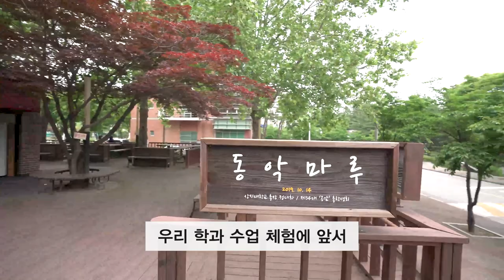[상상해봐,지금부터!] 상상-Log | 미디어영상광고학과 “야상지,어서오고” '찐텐 브이로그!' 수험생 수시생 입시생 상지대학교 매력어필! 일단 한 번 들어봐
[상상해봐,지금부터!] 상상-Log
“야상지,어서오고” '찐텐 브이로그!'
수험생 수시생 입시생 상지대학교 매력어필! 일단 한 번 들어봐

상지대학교 학과소개 - 미디어영상광고학과
"미디어로 세상을 바꾸다!"

크리에이티브 디렉터, 프로듀서, 기자, 광고마케팅 업계 등
진로가 유망한 만큼 다양한 분야에서 활약할 수 있는 미디어영상광고학과는
학생들을 언론영상 및 광고홍보 분야전문가로 성장할 수 있도록 만들어 줍니다

상지대학교 미디어영상광고학과에 대해 더 알아볼까요?